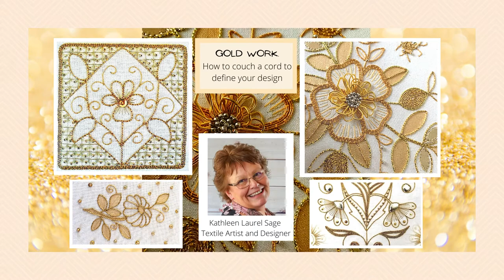couching cord to define your design and neaten applied leather work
Hi my name is Kathleen Laurel Sage and I am a textiles artist, tutor and  designer with 20 years experience.

Video description

This tutorial gives you a little insight into how I use a gold cord to outline and define a simple design and how I neaten and edge any applied leather work within the design. The design is a simple flower but I apply the same way of working to all my gold work embroideries.